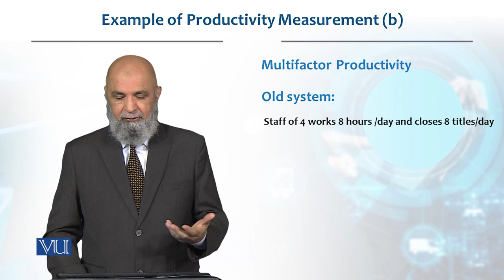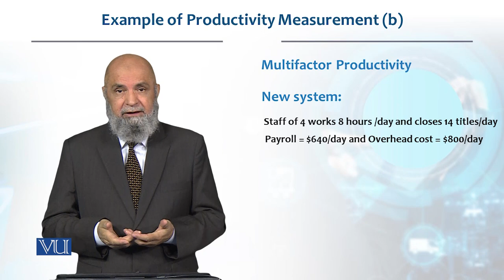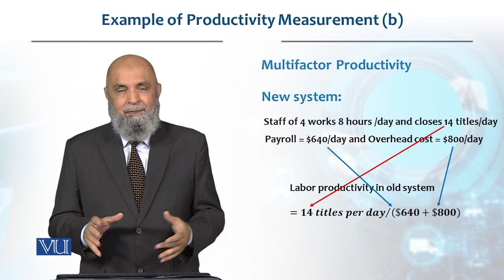Example of Productivity Measurement (b) | Production / Operations management | MGT713_Topic009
Topic009 - Example of Productivity Measurement (b)